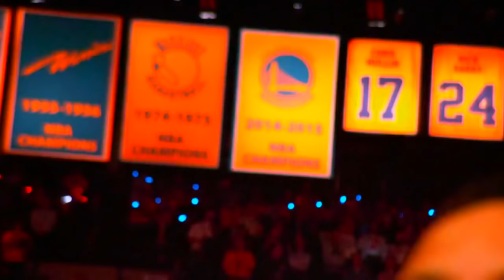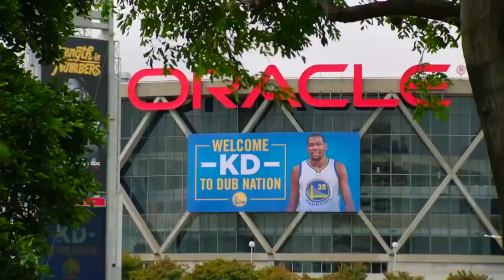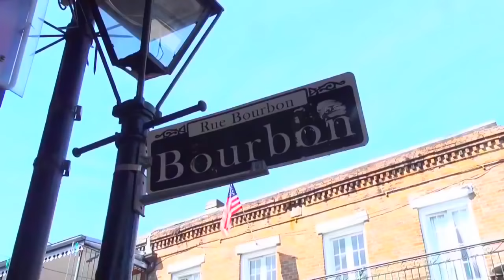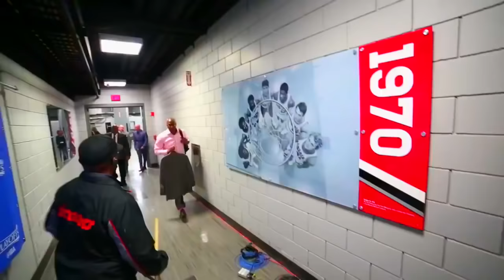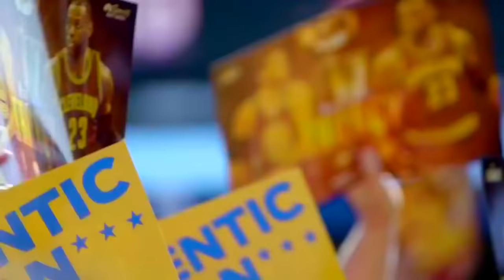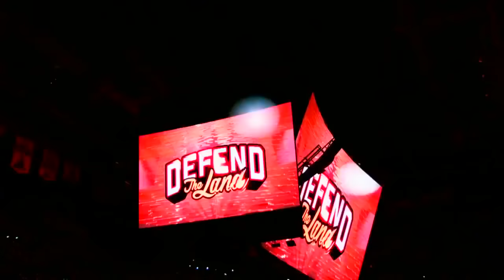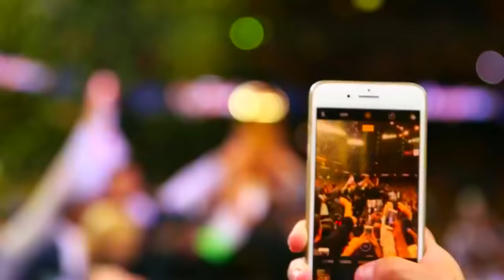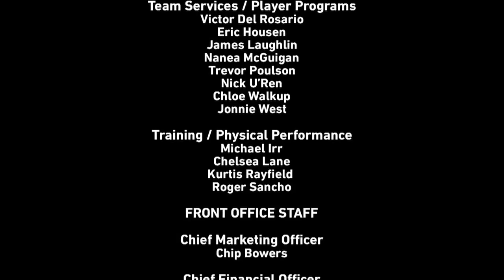Golden State Warriors 'The Journey to NBA Champions'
watch this Documentary dedicated on the Golden State Warriors' journey to their second championship in 3 years. Coming from a disappointing ending the previous year the Warriors with the addition of Kevin Durant got the job done against Lebron James and the Cleveland Cavaliers after a great playoffs run

Credit to NBA Team Marketing